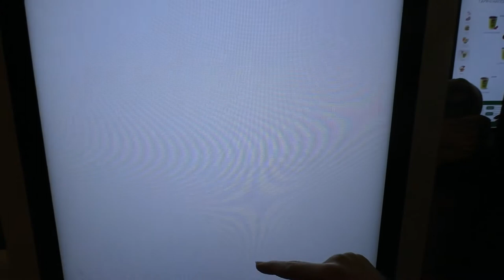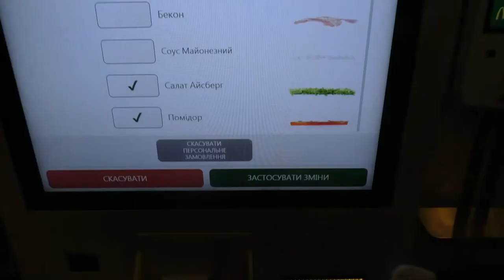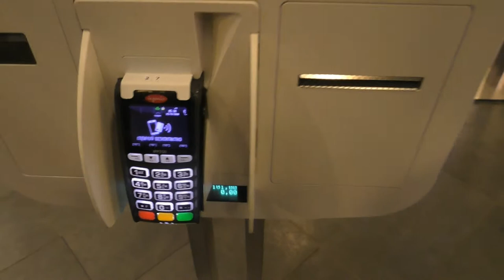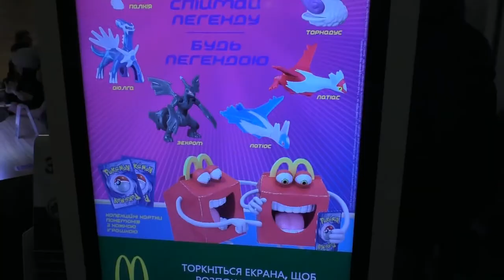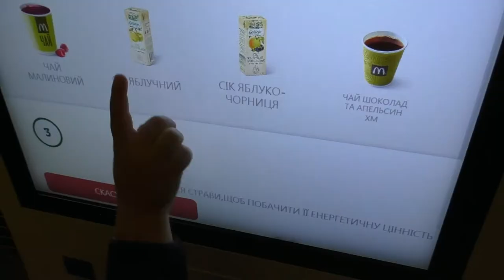Такого McDonald's ви ще не бачили | Такого МакДональдс вы еще не видели | Babasiky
Завітайте разом із нами в унікальний МакДональдс - один із кількох суперсучасних McDonald's в Україні - Досвід Майбутнього.
Посетите вместе с нами уникальный МакДональдс - один из нескольких суперсовременных McDonald's в Украине - Опыт Будущего.